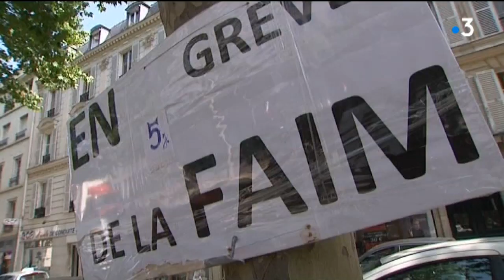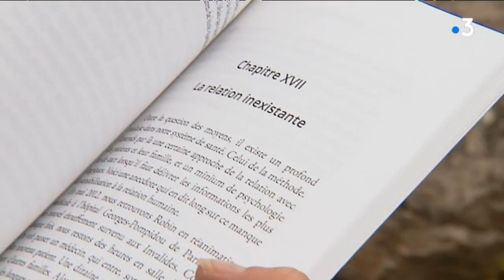Hendaye : le combat des parents de Robin, foudroyé il y a 11 ans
C'est un combat qu'ils mènent depuis que la foudre s'est abattue sur leur fils Robin. Les Richard se battent pour qu'il ait une réelle prise en charge médicale. Ils viennent pour cela de s'installer à Hendaye. Et de publier un livre dans lequel ils racontent leur lutte.